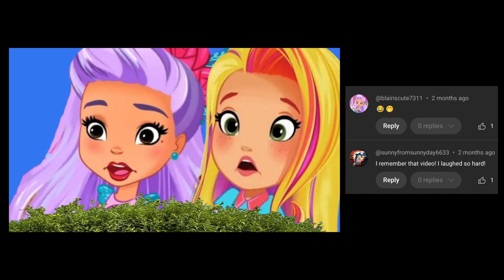🌹☀️💛💜FAVORITE COMMENTS 4💜💛☀️🌹